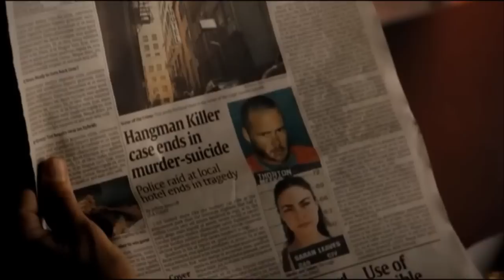Mr Brooks scene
I do not claim to own any rights to this movie all rights are held by the director and distribution company.